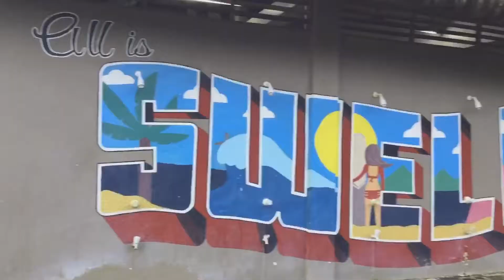Reál Surf, Reál Quezon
Surf Town